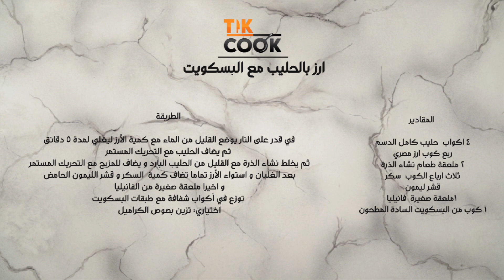Tic Cook | طريقة تحضير أرز بالحليب مع البسكويت